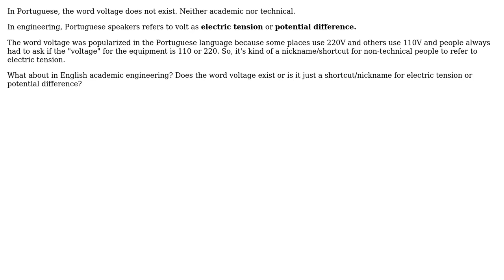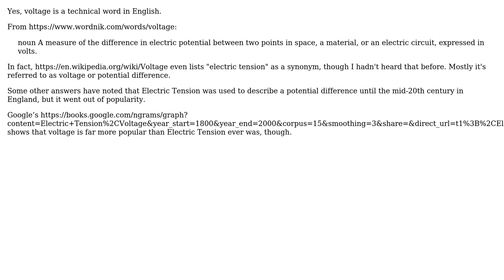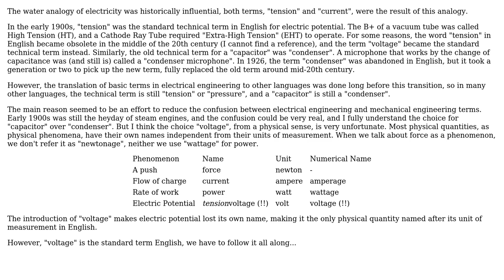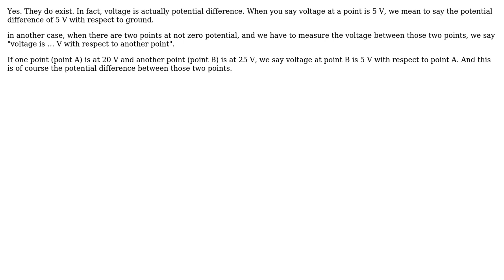Electronics: Does the word voltage exist in academic engineering? (5 Solutions!!)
Electronics: Does the word voltage exist in academic engineering?

With thanks & praise to God, and with thanks to the many people who have made this project possible! | Content (except music & images) licensed under CC BY-SA | Music | Images & others | With thanks to user ? user vianna77 user JRE user Harry Beadle user G-aura-V user David Evans and the Stack Exchange Network Trademarks are property of their respective owners. You are responsible for your own actions.